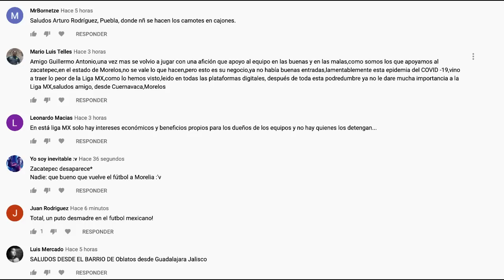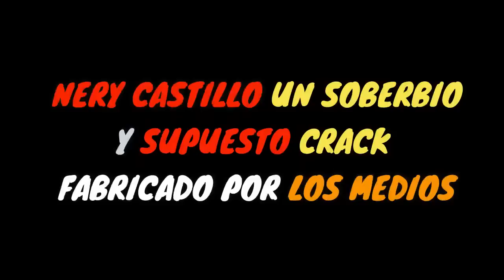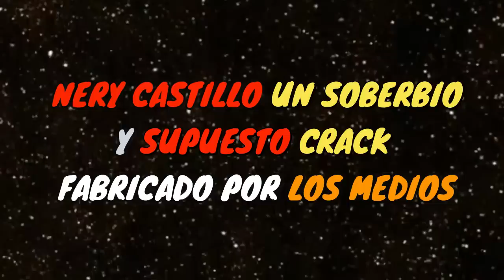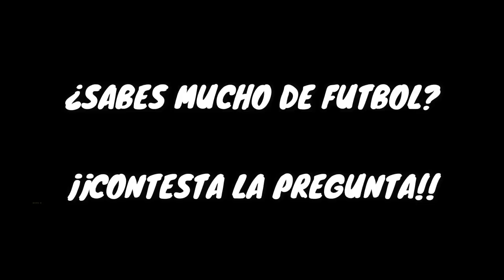NERY CASTILLO Un SOBERBIO Y Supuesto Crack FABRICADO Por Los Medios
Nery Castillo no jugó con México por gusto sino por una obligación que olía a dinero, además, muchos medios de comunicación deportivos mexicanos talaron el terreno para que este llegara al TRI como un crack, ¿valió la pena venderse?